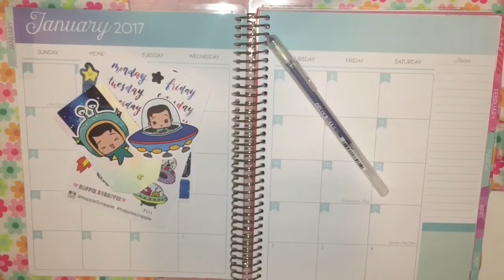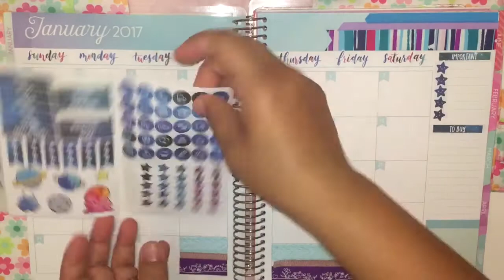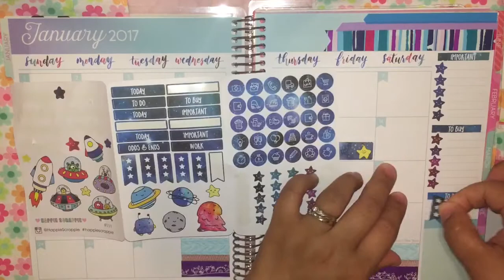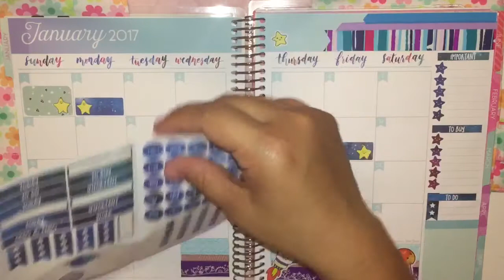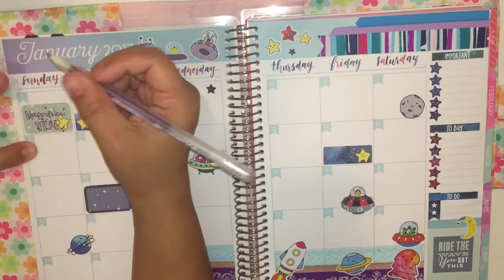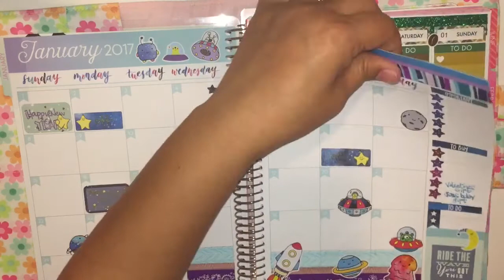January Monthly/Recollections Planner: Happie Scrappie Galaxy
I decorated my January spread.  Check it out!